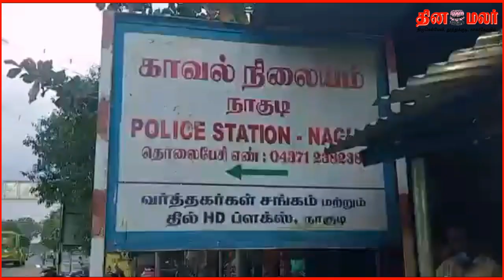வட்டாட்சியர் வாகனத்தை திருடி தப்ப முயன்ற நபர் மடக்கிப் பிடித்து கைது